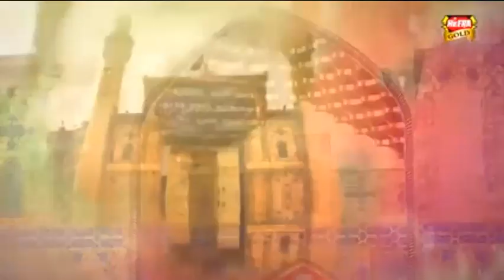Qasida -Ali A.s Mola Ali Mola- by Child Rao Hassan Ali-Asad 2018